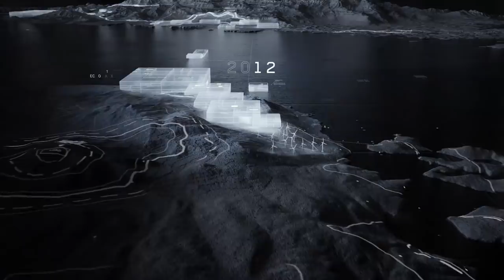Tom Clancy’s Ghost Recon Breakpoint: Global Threat Story Trailer | Ubisoft [NA]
As technology races forward and overtakes human capability, what happens when it’s used for the wrong intentions?

Ghost Recon Breakpoint. Available October 4.

Discover all our Ghost Recon Breakpoint products and exclusive items on the Ubisoft Store

Tom Clancy’s Ghost® Recon Breakpoint is a military shooter set in a diverse, hostile, and mysterious open world that you can play entirely solo or in four-player co-op. Injured, without support, and hunted down by ex-Ghosts, you must fight to survive while lost in Auroa. Choose the right alliances and decide how to take down your toughest enemy.

KEY FEATURES:

- DISCOVER A MYSTERIOUS AND DIVERSE ARCHIPELAGO: Explore Auroa, home of the Silicon Valley giant Skell Technology, both on-and off-road, in the air, on land, and at sea. From the highest fjords and snowy peaks to the deepest swamps, meet different factions that will impact your mission.

- TAKE DOWN YOUR EX-BROTHER-IN-ARMS: Face your toughest enemies: The Wolves. This ex–US military unit gone rogue has seized the archipelago of Auroa, taking control of the drones. They are led by Colonel Cole D. Walker, your ex-brother-in-arms, who you will have to confront.

- LIVE THE LIFE OF A TRUE GHOST STRANDED BEHIND ENEMY LINES: Test survival skills while facing new challenges. Adapt to varied terrains of Auroa. Set up camp with teammates, fine-tune strategies, and manage your equipment and weapons in your bivouac. Carry injured teammates to safety before treating their injuries. Sync shot several targets with new mini drone tool.

- CUSTOMIZE YOUR GHOST AND EXPERIENCE FULL FREEDOM OF APPROACH: Thousands of character customization combinations. Loot materials to upgrade weapon attachments. Customize gear to adapt your Ghost to any situation and fit your playstyle.

- ENJOY A SOCIAL EXPERIENCE WITH SHARED PROGRESSION AND ENDGAME CONTENT: Keep your character’s customizations, skills, weapons, and progression across PvE and PvP experiences. Find friends using Social HUB, play campaign together, or enter PvP arena for 4v4 match. Experience continuous updates on story arcs, added features, classes, events and endgame content: Raids.